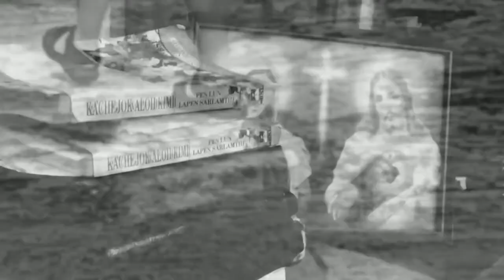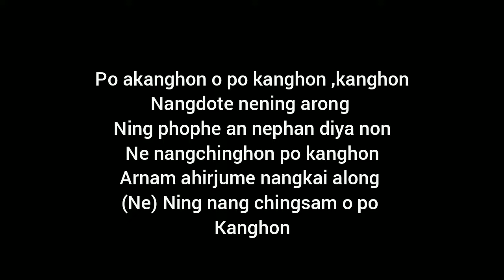"PO AKANGHON"//Cover Videos/Lyrics & Tune:Monison Teron/ Singer:Lovely Kropi/Music:Daniel Terang